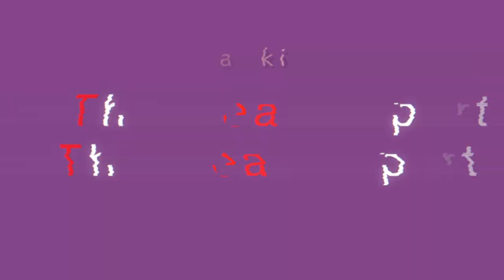Real Report: DJ Quik speaks on new artists, his son and future plans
We caught up with DJ Quik and he opened up about new artists and who he's listening to, also his son david blake jr and the projects they are working on and new artist christian ford